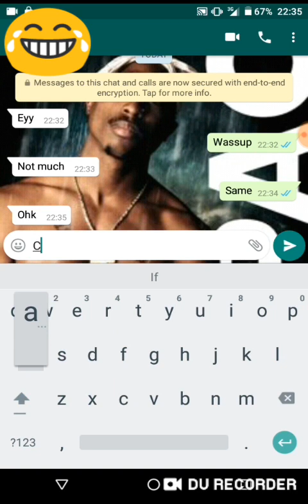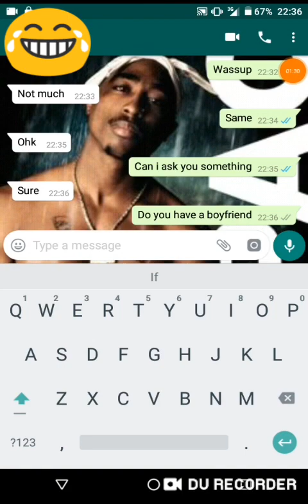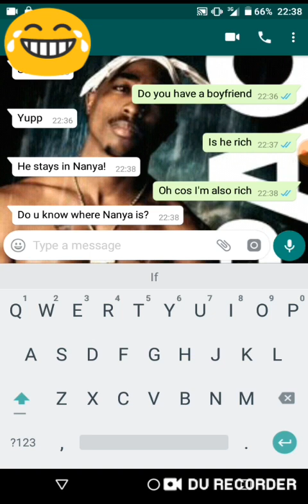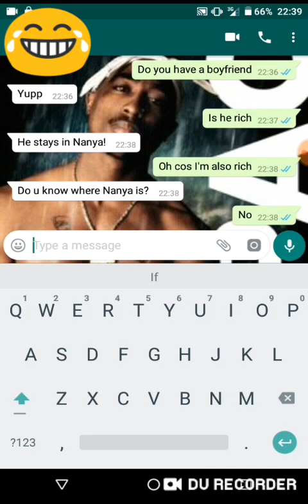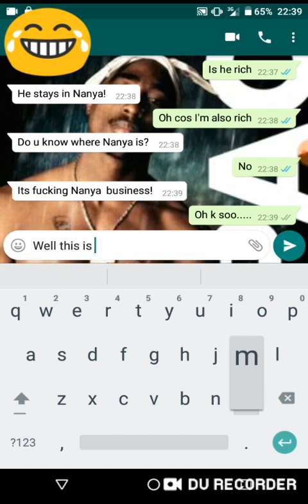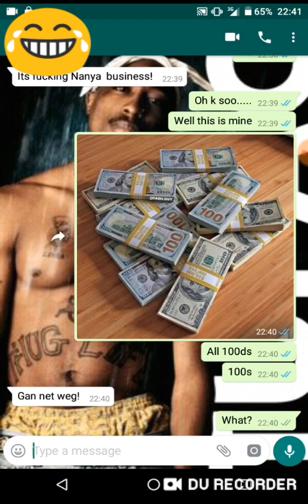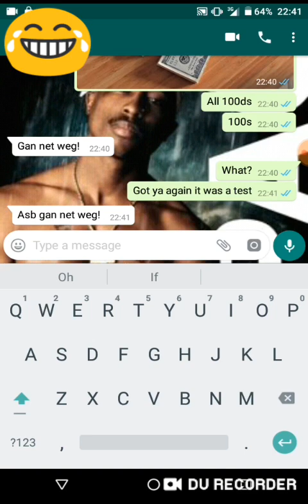GOLD DIGGER TEST\PRANK ON FRIEND\CRUSH YOU WONT BELIEVE WHAT HAPPENED!!!